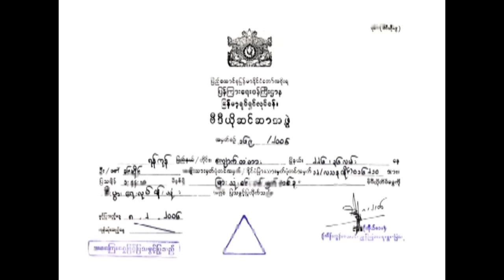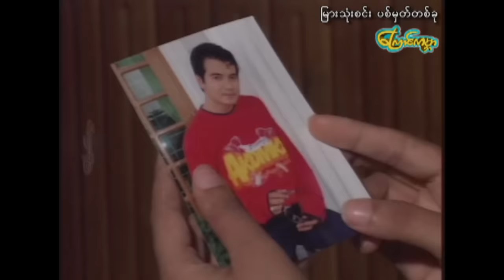【မြှားသုံးစင်းပစ်မှတ်တစ်ခု | 3 arrow one point 】——နေမျိုးအောင်၊စုလိူင်နှင်း၊ပန်းဖြူ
ဒါရိုက်တာ-စန္ဒာအောင်သိန်း
သရုပ်ဆောင်-နေမျိုးအောင်၊စုလိူင်နှင်း၊ပန်းဖြူ
ထုတ်လုပ်ရေး-ကြောင်ကမ္ဘာ

Director-SanDar Aung Thein
Actress-Nay Myo Aung,Su Hling Hnin,Pan Phuu
Type-Drama

Cat World Movie Film and Video Production.The copyright is owned by Cat World Movie.